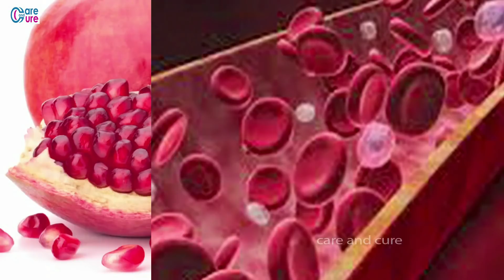దానిమ్మ తో ప్రయోజనాలు |Pomegranate | Pomegranate Juice Benefits, Benefits of Pomegranate